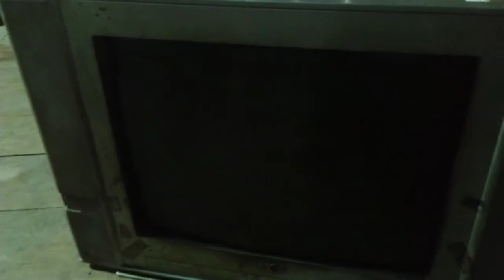TV CINA MATI TOTAL by abdul mustajib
Begini cara saya servis tv cina matot